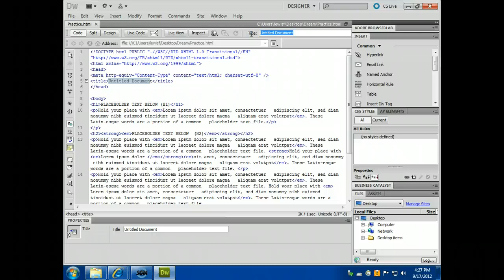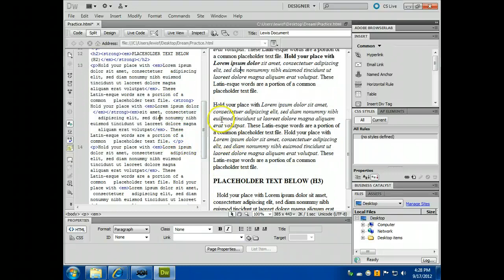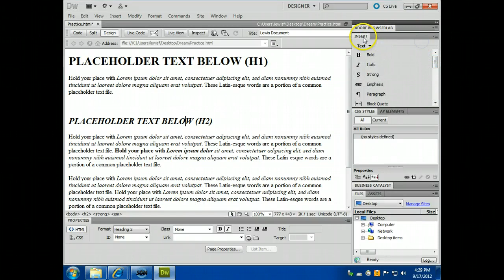Dreamweaver Different ViewsCode, Split, Design